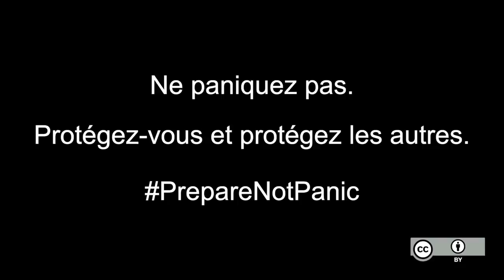Coronavirus : Chaque JOUR compte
Cette vidéo appelle tout spectateur à redoubler de prudence et de précautions sanitaires et épistémiques vis-à-vis du coronavirus. Elle a été produite par un ensemble de vulgarisateurs scientifiques, généralement pas experts en épidémiologie, mais qui font confiance aux communiqués de l’Organisation Mondiale de la Santé à ce sujet.

Une description détaillée de la vidéo (trop longue pour les descriptions YouTube) est fournie ci-dessous

** Sources primaires **

** Vulgarisation **